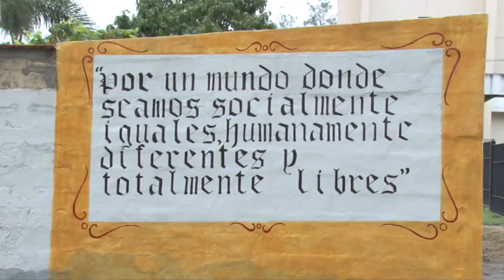“Por Vos Mujer”: Restauración y recuperación cultural de la Plaza de los Artesanos